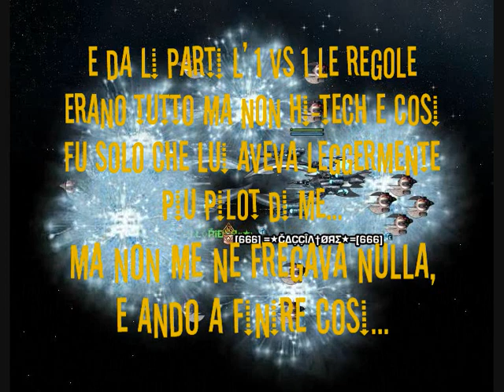Darkorbit Ita1 =★ČΔÇÇÎΛ†ØЯΣ★=[666] VS _»★•ŞłζVξŖ•★«_[H†R]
1 VS 1 !!! W 666